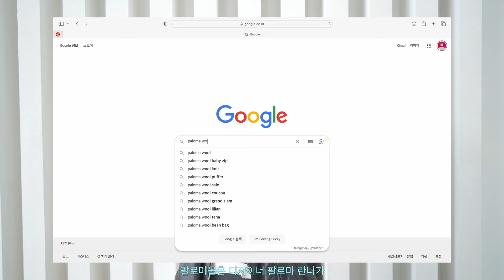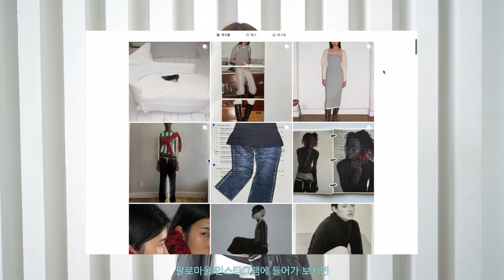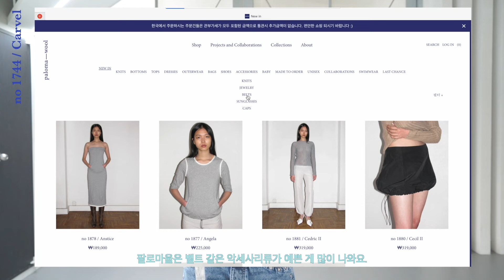⁺⊹ ﾟ.⋆지독하게 광기어린 브랜드 사랑... 팔로마울 하울.. PALOMA WOOL HAUL ⁺⊹ ﾟ.⋆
안녕하세요 여러분! 오늘은 제가 너무너무 사랑해 마지않는 브랜드 팔로마울 특집으로 영상을 준비했어요.
2023년에 준비하고 촬영했던 영상인데 또 더 잘 보여드리고 싶은 욕심에 이제야 내놓게 되었네요 ㅎㅎㅎㅎㅎ
재미와 더불어 조금은 유익한 영상이 되었길 바라며 인삿말을 마칠게요.🤭

오늘도 채널을 찾아주셔서 감사합니다 ┈༝༚༝༚♡ﾞ

🫶🏿아이템 정보🫶🏿

1. Crowd / no 1699
size 36 (샵 아모멘토 구매)

2. Carvel / no 1744
size xs/s (샵 아모멘토 구매)

3. Arcangel / no 1774
size xs

4. Guidi / no 1736
size s (샵 아모멘토 구매)

5. Ginevra / no 1721
size 38

6. Fico / no 1837
size xs (선물)

7. Big Morgan (팝업 스토어, 웹사이트 구매 )

8. 1 Besto / no 1810
size L  (선물)

9. Malix / no 1834
size m (샵 아모멘토 구매)

📍Filmed & Edited by Team. BELLA Wooyoung